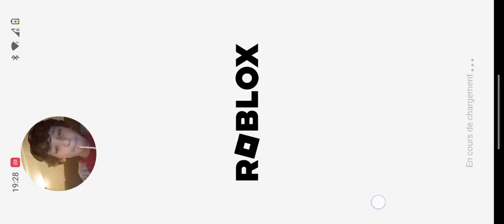I PLAY STUMBEL GUYS😎😎😎